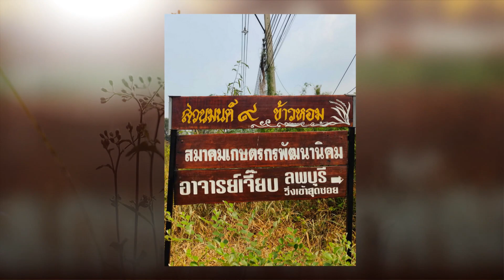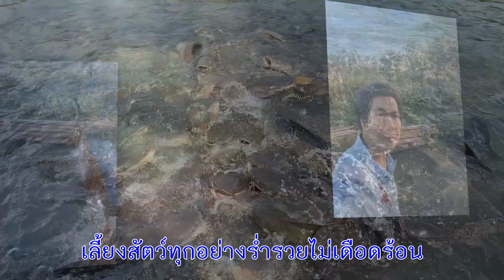แผ่นดินกินได้ (เวอร์ชั่น (๘.) - จักรภพ ต่อเงิน (อ.เจี๊ยบ ลพบุรี)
เพลง : แผ่นดินกินได้ (เวอร์ชั่น (๘.)
เนื้อร้อง/ทำนอง/ขับร้อง : จักรภพ ต่อเงิน (อ.เจี๊ยบ ลพบุรี)